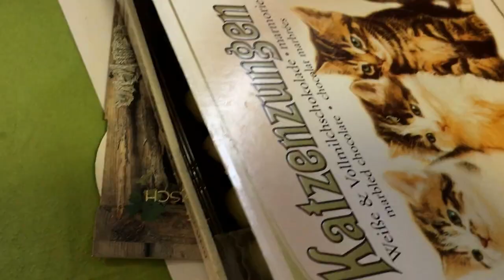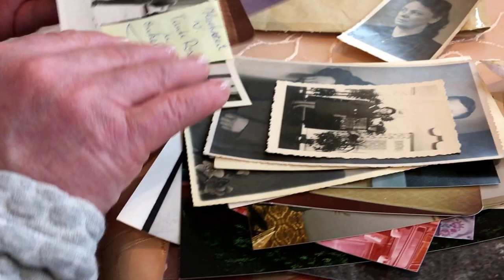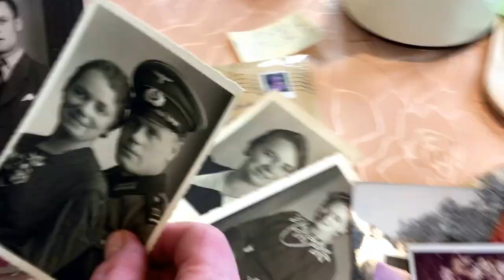Tante Rosa ist 100 geworden – Die 100 Jahre Geburtstagsfeier im Seniorenheim Rohde in Tetenbüll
Am 4. Februar ist unsere Bewohnerin, Frau Rosa Lippold 100 Jahre alt geworden.  Zu Ihren Ehren wurde wie üblich in unserem Haus zum Mittag ihr Leibgericht serviert und eine beträchtlich große Torte mit Rosen gebacken.  Es gab Besuch von der Heimleitung und dem Bürgermeister, der die üblichen Glückwünschen vom Kreis-, bis hin zum Ministerpräsidenten übermittelte.  Natürlich gab es Blumen und auch Geschenke. Zur Freude der Jubilarin kamen auch ihre nächsten Familienangehörigen zum Gratulieren. Bei Kaffee und Kuchen hat man sich gemeinsam gemütlich sich auf viele Ereignisse eines ereignisreichen Leben Revue passieren lassen ...